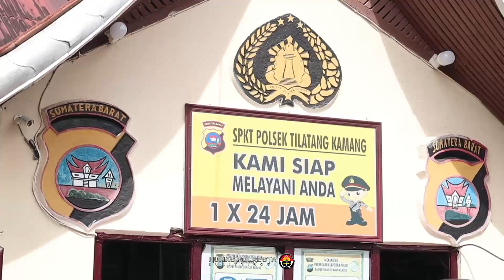KUNJUNGAN KAPOLRESTA BUKITTINGGI KOMBES POL YESSI KURNIATI, S.I.K., M.M KEPOLSEK TILATANG KAMANG